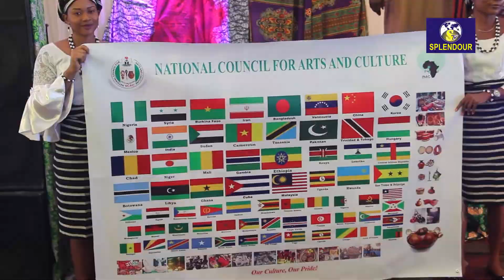NCAC Pre- INAC Dinner for members of Diplomatic Community in Abuja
Over 40 envoys attended Pre- INAC dinner organized by the National Council for Arts and Culture in Abuja